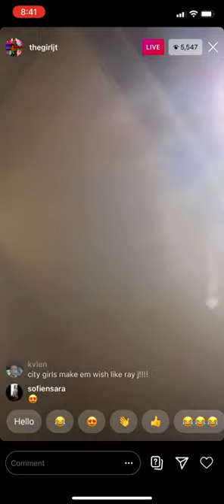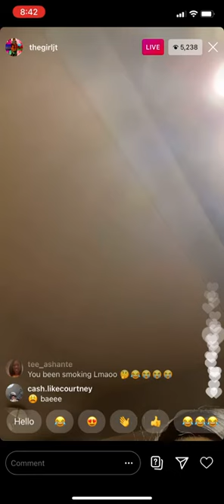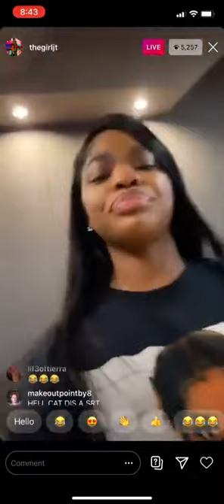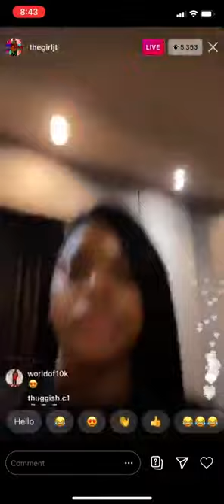JT Twerking in the studio on IG Live 😍😍😍 !!! 3 10 2020